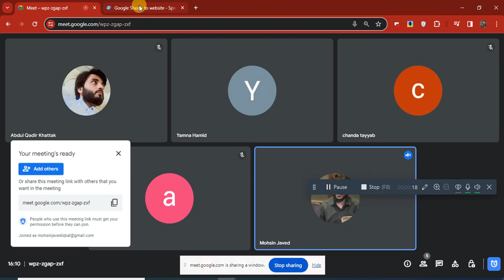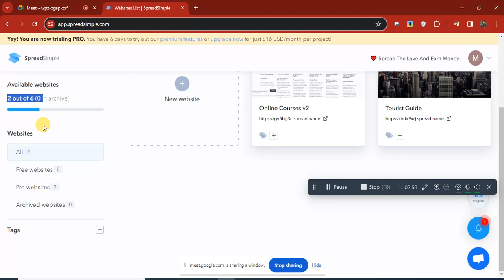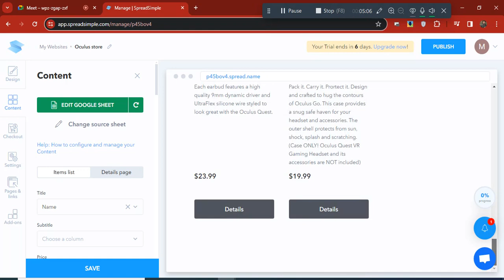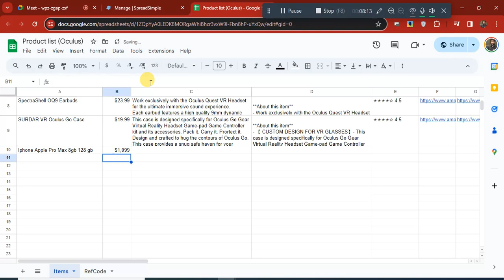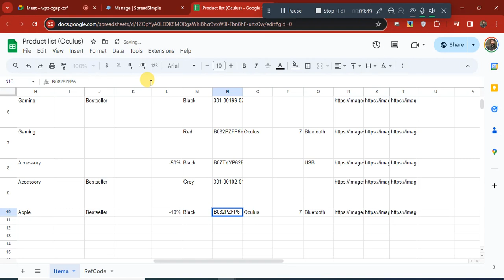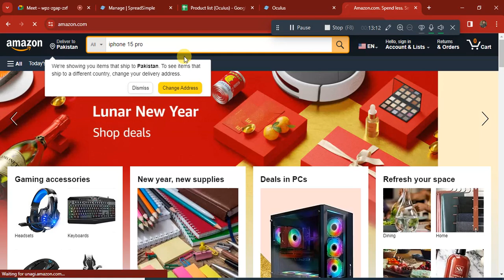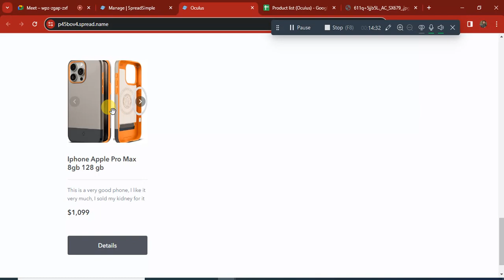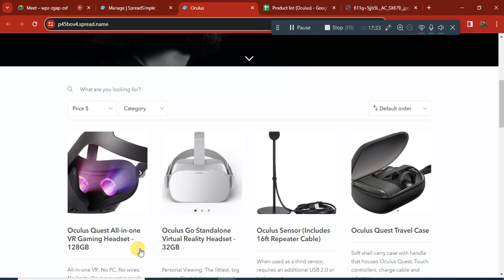Create a Stunning Website with No-Code in 5 mins: SpreadSimple Tutorial [Urdu/English]"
🌐 Welcome to our latest tutorial! Learn how to effortlessly build a professional website with no coding skills using SpreadSimple. In this step-by-step guide, we walk you through the process in a mix of Urdu and English, making it accessible to a wider audience.

🔥 Key Highlights:

💻 No-code website creation with SpreadSimple.
🎙️ Narrated in a bilingual mix of Urdu and English for easy understanding.
🚀 Perfect for beginners and those looking to save time without compromising on a stunning website.
🔧 What You'll Learn:

Introduction to SpreadSimple: Understand the basics and features.
Building Blocks: Create pages, add content, and customize effortlessly.
Design Tips: Make your website visually appealing with no design skills required.
Publishing Your Site: Learn the steps to launch your website to the world.
📈 Why Choose SpreadSimple:

⏱️ Save time: No coding, just creativity.
🌐 Versatility: Suitable for various types of websites.
💡 Beginner-friendly: Anyone can create a professional site.
🚀 Grow Your Online Presence:
Unlock the potential of your online presence by creating a website that stands out. Whether you're a business owner, freelancer, or hobbyist, this tutorial will empower you to build a website that reflects your unique identity.